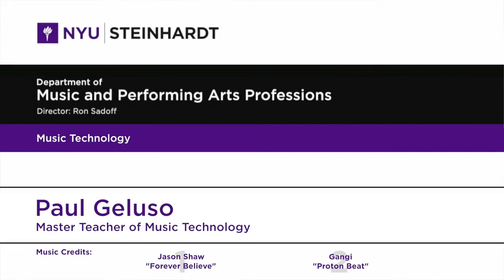Tonmeister Studies at NYU Steinhardt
NYU Steinhardt professor and chief audio engineer Paul Geluso discusses his Tonmeister class, which gives students a high-level understanding of how to use microphones and how to produce excellent recordings. Students are able to record at NYU facilities and at venues around New York City.